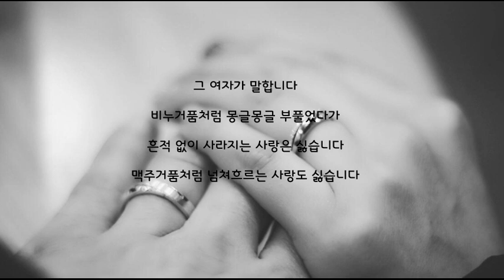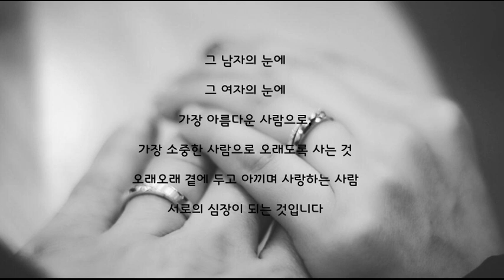시낭송 / 그 여자의 사랑 / 詩 김설하 (낭송 박선민, 이온겸)